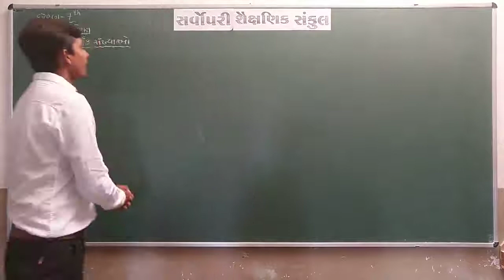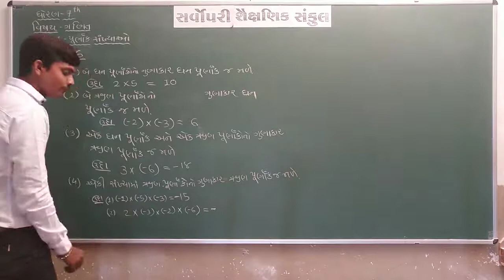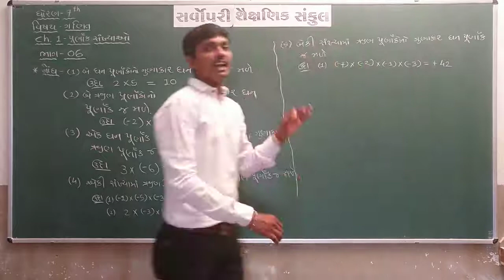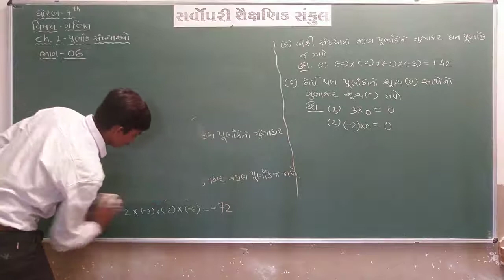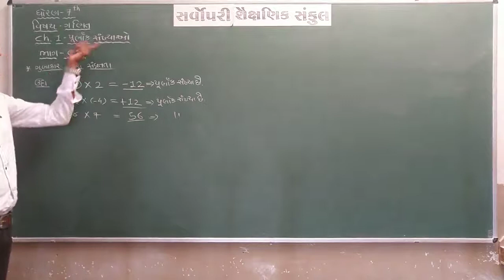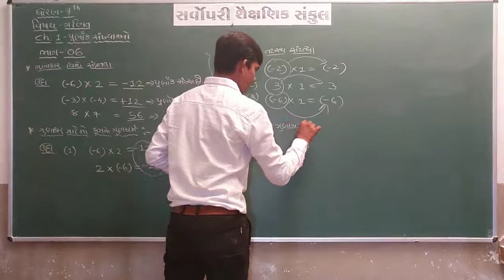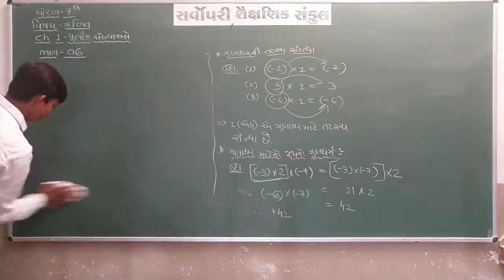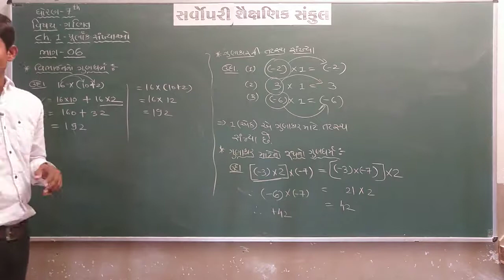Std 7 | Maths | Chapter 1 | Part 6